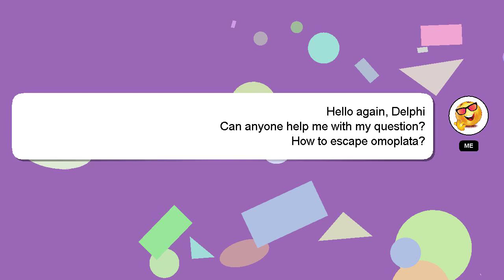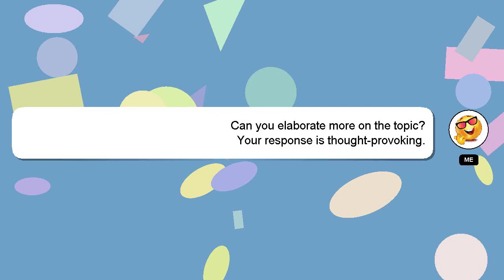How to escape omoplata?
A little intro about me, Hello, I am Delphi. I am happy to help you with your questions. - How to escape omoplata?

A 'heart' from me will indicate my appreciation for your answer.

*2 What we are experimenting :*